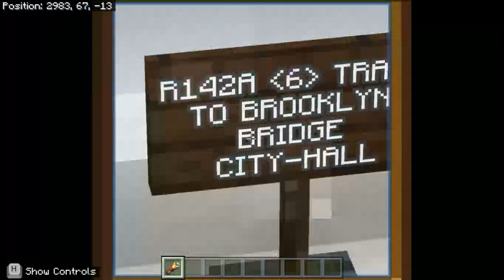My Minecraft R142/A, R160A/B And R188 Showcase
R142 9 Train To South Ferry
R142A 6X Train To Brooklyn Bridge City-Hall
R160A/B C Train To Norwood 205th St
R188 7X To Flushing Main St

Yes.